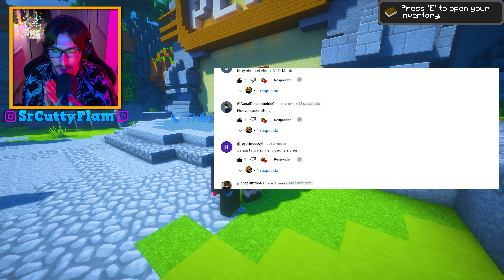Volvemos a SKYWARS de UNIVERSOCRAFT🔥 y me quedo LOCO🤪 - Minecraft skywars ✅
👉En este video VOLEVEMOS a SKYWARS en UNIVERSOCRAFT y me quedo Loco. En este server de Minecraft (universocraft) seré el rey de skywars, okno, soy muy malo jugando pvp en universocraft..., abre aquí para la ip!

👉Conviértete en miembro de este canal para apoyarme y salir en todos los videos!!:

👉Si me quieres contactar👉Discord: SrCuttyFlam5419

MI PC
CPU: R7 3800x
GPU: RTX 2070 SUPER FE
RAM: 32gb 3600Mhz
PLACA BASE: B550 aorus elite v2
DISCO DURO: 2tb
SSD: SAMSUNG 970 500gb
CAJA: CORSAIR 4000x
MAS COSAS QUE USO
RATÓN: Razer deathadder elite
TECLADO: Corsair k60
CASCOS:ATH M50x